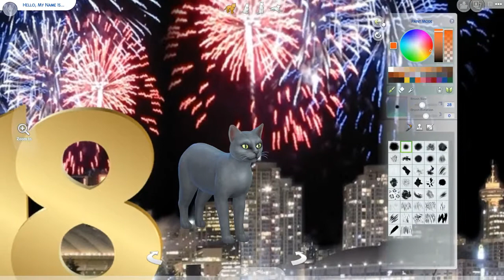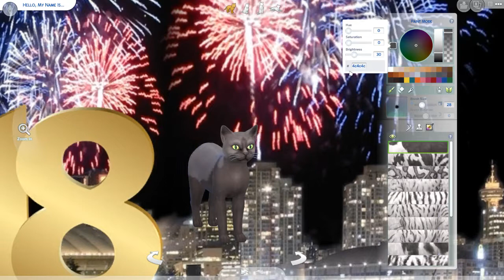The Sims 4 | CAP | KiKi Wiggly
I made KiKi !!! You can find her in the gallery!

Other Music:
- Boo Boogie by Dougie Wood

Follow MsWiggly Here:
Origin: MsWigglySimmer